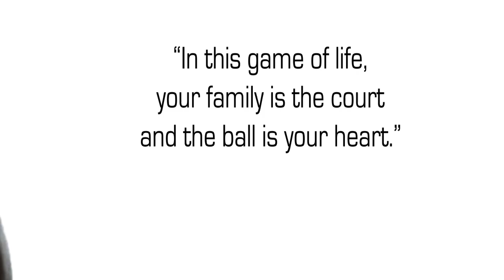The Crossover Book Trailer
This is the final cut for Book Trailer: The Crossover by Kwame Alexander